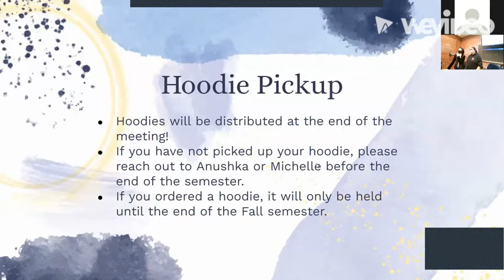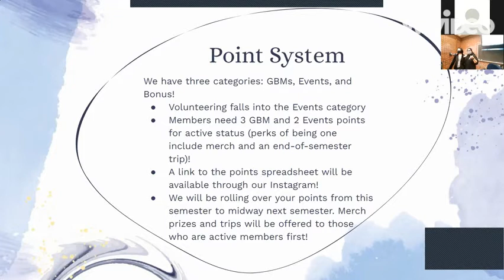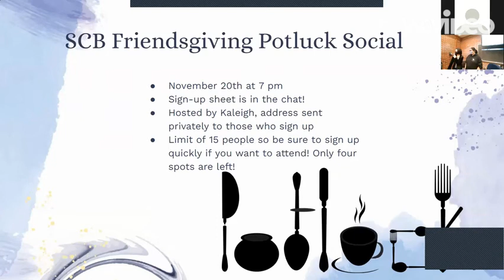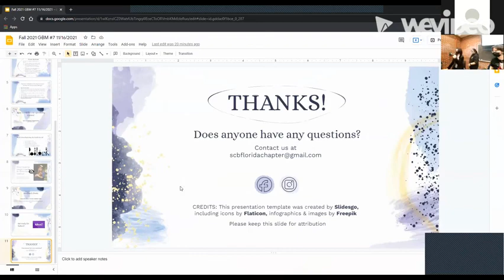Fall 2021 General Body Meeting #7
As our speaker for this week rescheduled, our meeting consisted of wildlife trivia and Kahoot. This is not included in the video, which is only the announcements for this week.